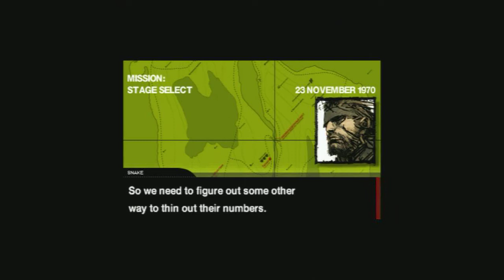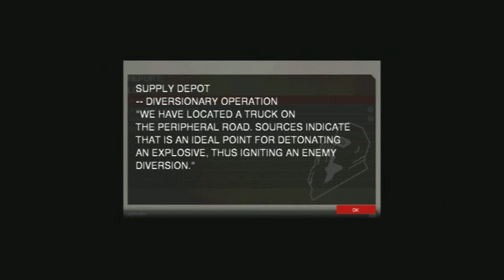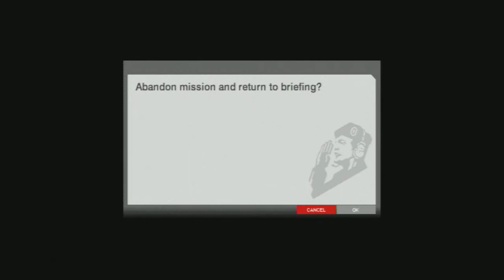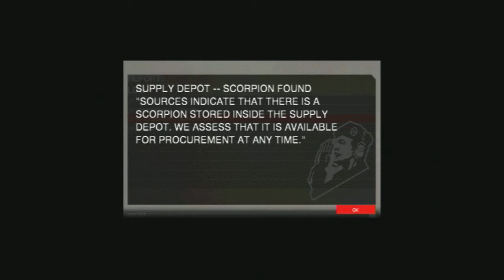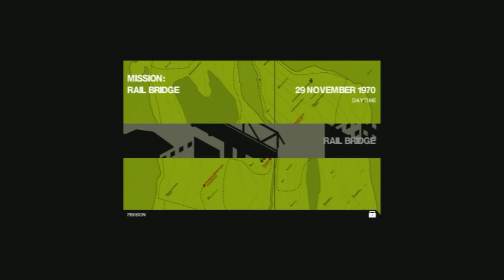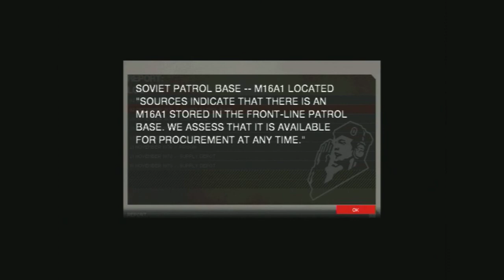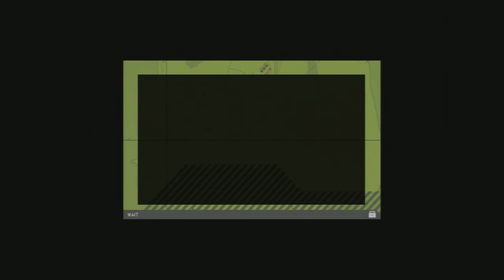Metal Gear Solid Portable Ops! TNT!! Part 7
metal gear solid portable ops walkthrough part #7